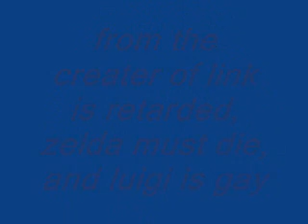mario is pissed